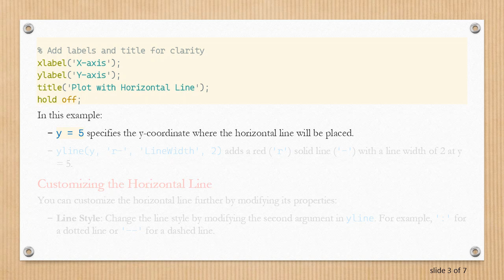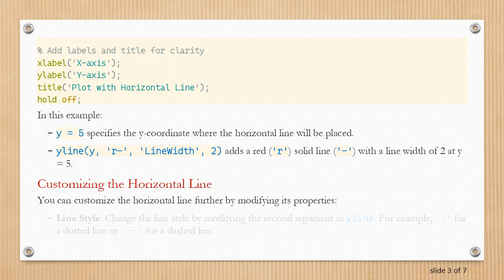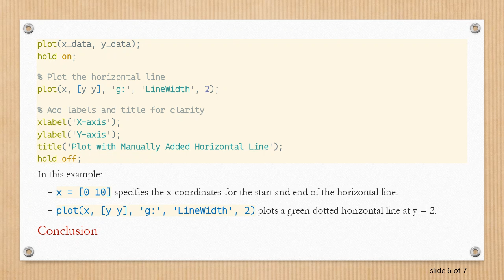How to Plot a Horizontal Line in MATLAB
Learn how to plot a horizontal line in MATLAB using simple and effective commands to enhance your data visualization skills.
Creating plots in MATLAB is a fundamental task for visualizing data and results. One common need is to plot a horizontal line, which can be useful for highlighting specific values or thresholds in your data. This guide will walk you through the steps to plot a horizontal line in MATLAB.

Using the yline Function

MATLAB provides a straightforward way to plot horizontal lines using the yline function, which is specifically designed for this purpose. Here’s a simple example:

In this example:

y = 5 specifies the y-coordinate where the horizontal line will be placed.

yline(y, 'r-', 'LineWidth', 2) adds a red ('r') solid line ('-') with a line width of 2 at y = 5.

Customizing the Horizontal Line

You can customize the horizontal line further by modifying its properties:

Line Style: Change the line style by modifying the second argument in yline. For example, ':' for a dotted line or '--' for a dashed line.

Line Color: Specify different colors using standard MATLAB color codes (e.g., 'b' for blue, 'g' for green).

Line Width: Adjust the thickness of the line using the 'LineWidth' property.

In this example:

yline(y, 'b--', 'Threshold', 'LineWidth', 3) adds a blue dashed line with a label 'Threshold' and a line width of 3 at y = 3.

Using the plot Function

If you prefer to use the traditional plot function, you can also create a horizontal line manually:

In this example:

x = [0 10] specifies the x-coordinates for the start and end of the horizontal line.

plot(x, [y y], 'g:', 'LineWidth', 2) plots a green dotted horizontal line at y = 2.

Conclusion

Plotting a horizontal line in MATLAB is a simple yet powerful way to enhance your plots and highlight important data points. Whether using the yline function for ease or the plot function for more control, you can customize your horizontal lines to fit your specific needs. By following these examples, you can effectively incorporate horizontal lines into your MATLAB visualizations.